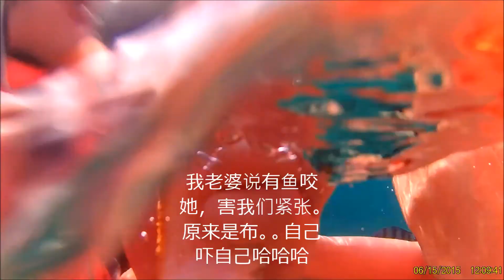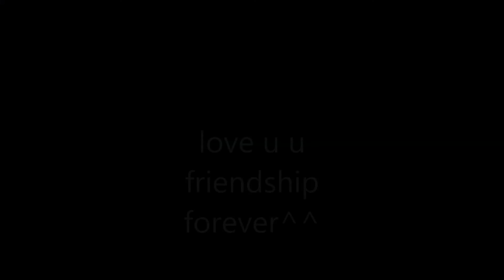Alex redang love uu trip 2017